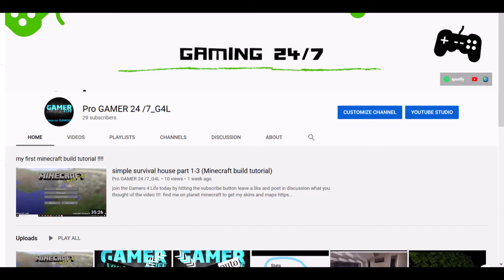Pro GAMER_G4L full intro song ( scouting from yt studio )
(this includes lolbits minecraft house ! )

audio is from youtube studio or the game audio